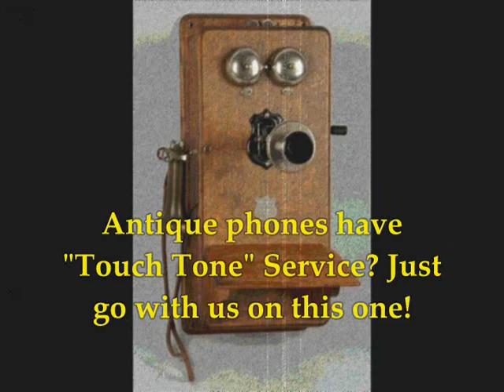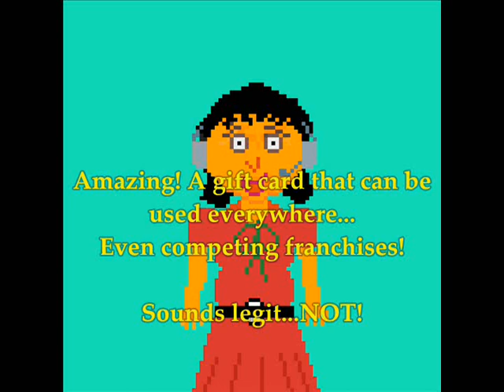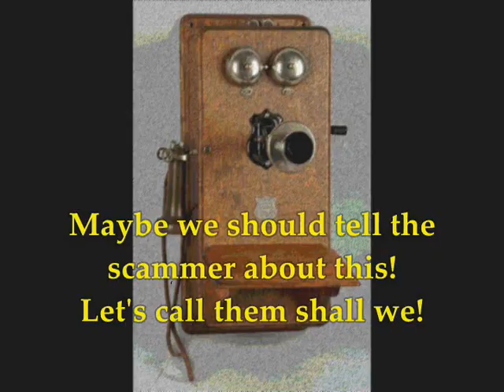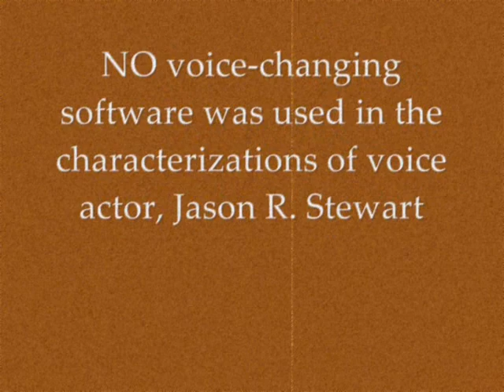"$100 Gift Card" Scammer vs Gruff Texas Ranger "Reese Bennett".Epic Scambait! Funny Real prank Call!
A hilarious parody of Old West Texas Ranger Reese Bennett from the classic TV show, LAREDO!
What happens when a tough Texas Ranger from the 1800's calls a 21st Century scam organization? You get the ultimate scambait call!
 How was this ripple in time possible you may ask?
In the old border town of Laredo, Texas, a portal to the 21st Century has caused much unrest among the proud locals.The grim reality of a well-known scam where Off-shore fake companies are targeting unsuspecting people into giving their personal information and money.
What is it with scammers and Texas?!
Texas seems to be a favorite place where scammers claim trouble happens. Accusations of their Social Security number being used in the State for "money laundering and drug trafficking" when the so-called US Marshals found an abandoned car on the south border of of Texas.
The scam in this video is not the "social security" scam, though it's no less dangerous. The $100 Gift Card scam has been the subject of quite a few calls from the United Scambait Squad. This time,  gruff Texas Ranger Reese Bennett is on assignment to warn future generations of  this criminal organization and give the scammers themselves a piece of his mind.
So just HOW was Mr. BENNETT able to call someone in the 21st Century while he's living in the Old West you may ask?? Relax, it's just a video! Suspend disbelief for just a few minutes ok? Now watch and enjoy!!

Additional  Credits:
Chad and Joe caricatures  created by "Krispy Bits"